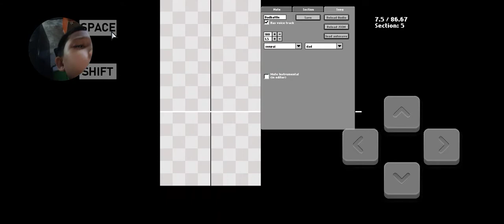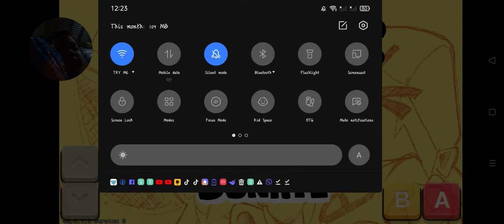FULL WEEK 6 SENPAI GAME ANDROID